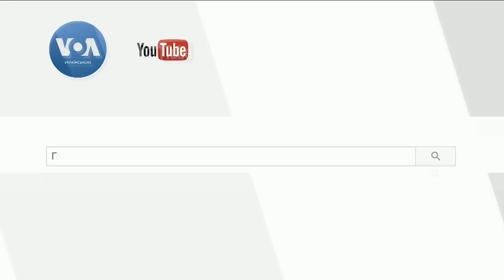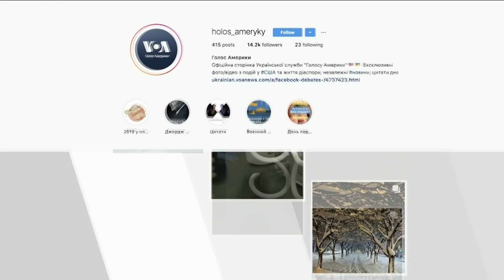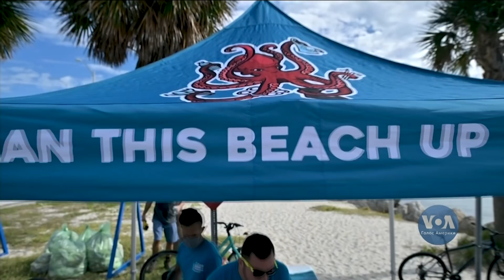Час-Тайм. Як убезпечити регіон Чорного моря від агресії РФ? - експерти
В ефірі Час-Тайм. Найбільш ймовірним сценарієм наступної військової ескалації Росії проти України є напад у Чорному морі – колишній адмірал ВМС США Ставрідіс. Як убезпечити регіон Чорного моря від російської агресії? – думки військових та експертів США. Блінкен закликав Хамас та інших бойовиків у Газі негайно припинити ракетні напади на Ізраїль. США закрили своє останнє консульство у Росії. У Лос-Анджелесі створили громадські городи - зірвати овочі звідти може будь-хто, безкоштовно. Як волонтери очищають пляжі Маямі?